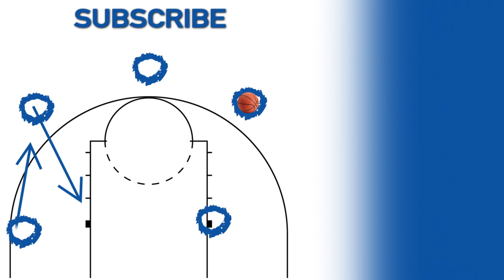Mount St. Mary's vs. Texas Southern: First Four NCAA tournament extended highlights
Texas Southern climbed back to beat Mount St. Mary's after being down 10 points at halftime. The Tigers outscored the Mountaineers 40 to 22 in the second half led behind John Walker III's 19 points.